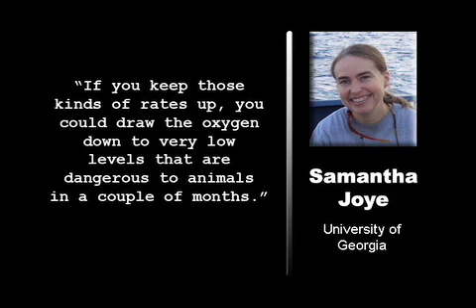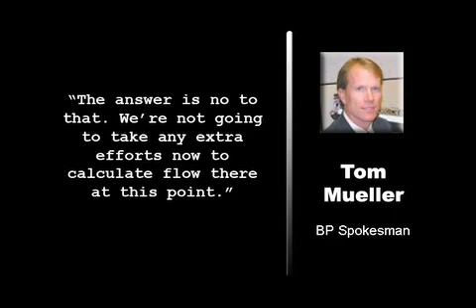Giant Plumes of Oil Forming Under The Gulf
Scientists are finding enormous oil plumes in the deep waters of the Gulf of Mexico, including one as large as 10 miles long, 3 miles wide and 300 feet thick in spots. The discovery is fresh evidence that the leak from the broken undersea well could be substantially worse than estimates that the government and BP have given.